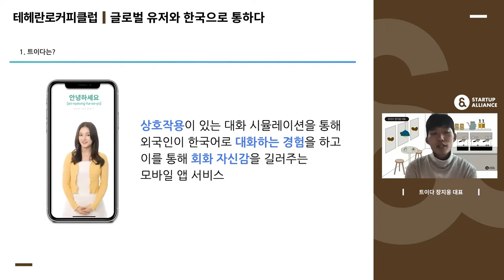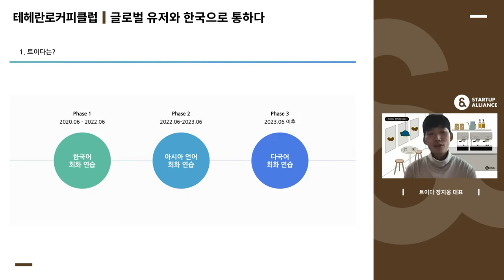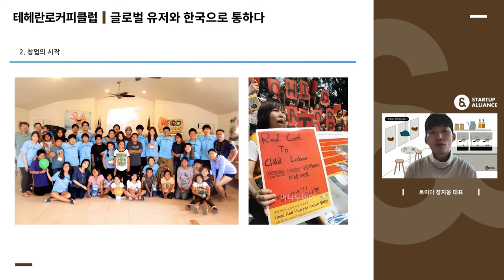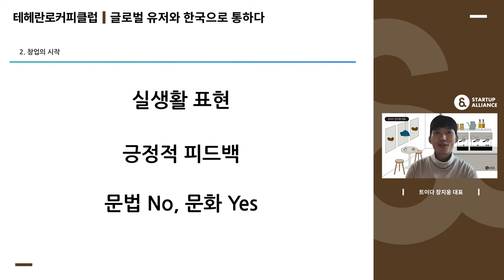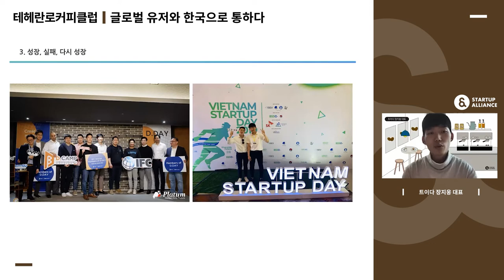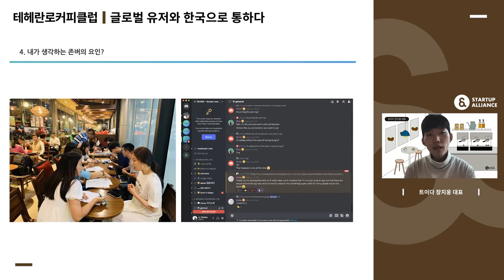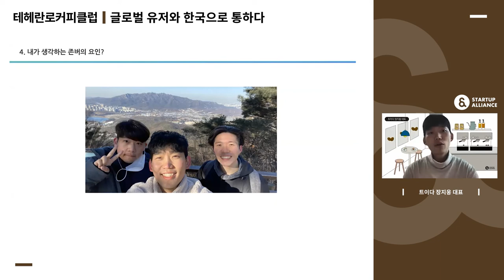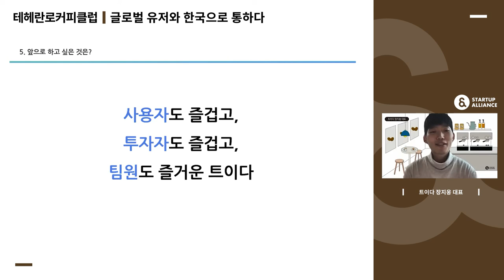[테헤란로커피클럽] 트이다 장지웅 대표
K-문화에 대한 관심이 급부상하는 요즘, 외국인들이 쉽게 한국어를 배울 수 있는 어플은 없을까요?
한국어 회화 연습 서비스, 트이다 장지웅 대표를 만나봅니다.